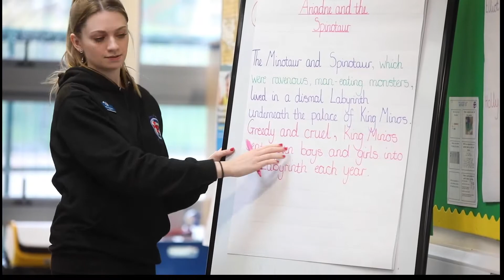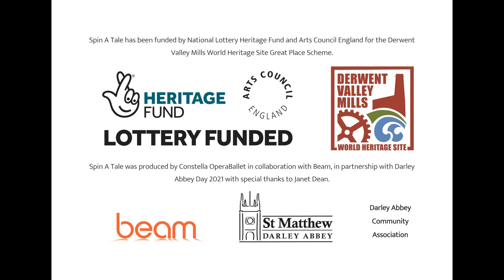Spin a Tale: Darley Abbey & Me by Constella OperaBallet, film by Walter Evans Primary School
Spin a Tale by Constella OperaBallet, was a major creative commission as part of the Derwent Valley Mills World Heritage Site Great Place Scheme.
Constella OperaBallet took viewers on a virtual journey of enchanting performances, spinning tales through music, dance, song, theatre and design to explore & celebrate Darley Abbey’s place in history and the wider Derwent Valley Mills World Heritage Site.

Darley Abbey and Me music recording
Words Darley Abbey community facilitated by Ruth Mariner
Music Leo Geyer
Singers Walter Evans Primary School
Filming Walter Evans Primary School

In a culmination of all aspects of ‘Spin a Tale’, Darley Abbey and Me draws in the history, the heritage, and the habitants of Darley Abbey, in this original song commemorating the growth of the village, the importance of community, and the cultural impact of industry.